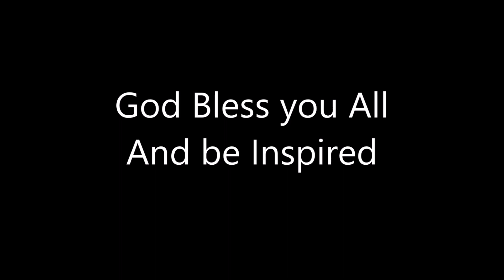Firewood harvesting ASMR -Enjoy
Short Inspirational ASMR==